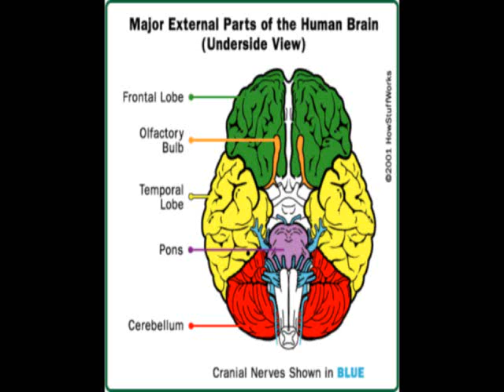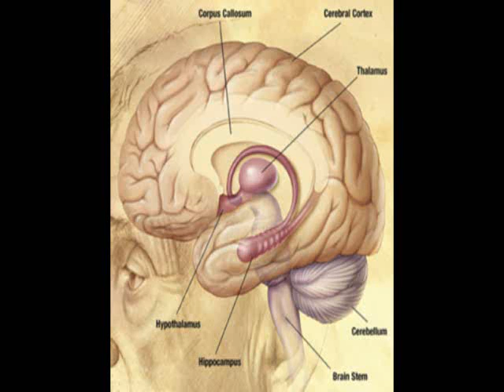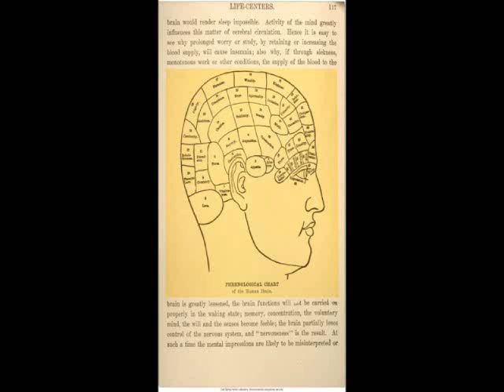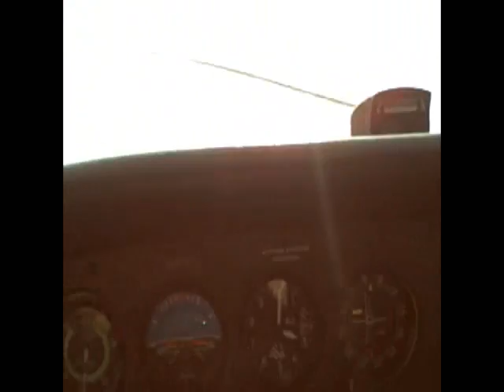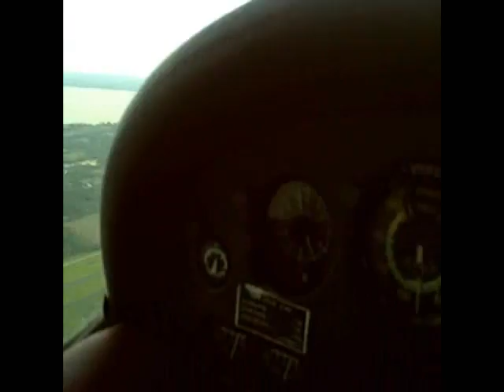BRAIN fascinating facts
the human brain facts accelerating learning